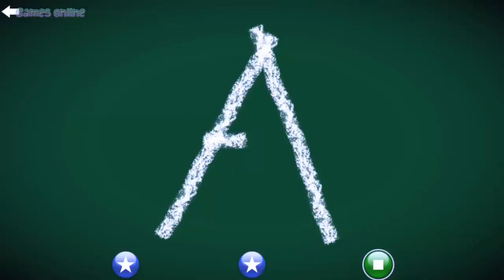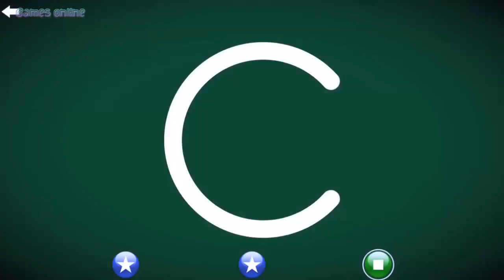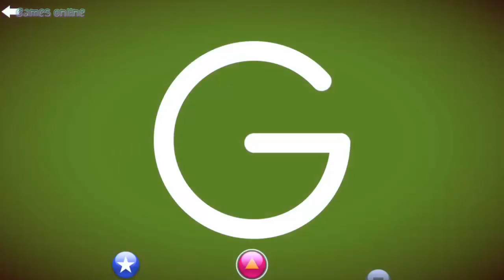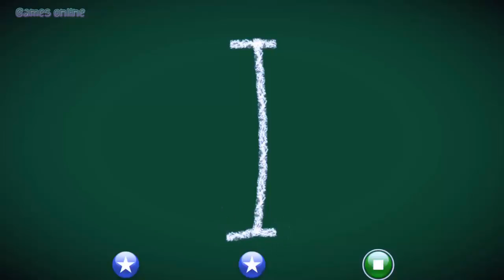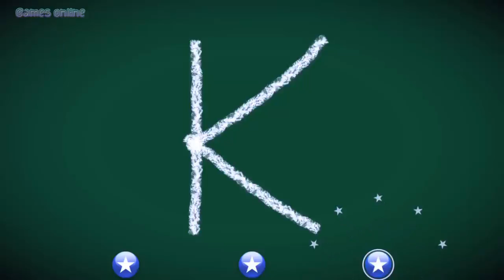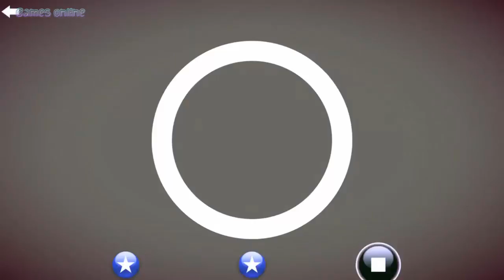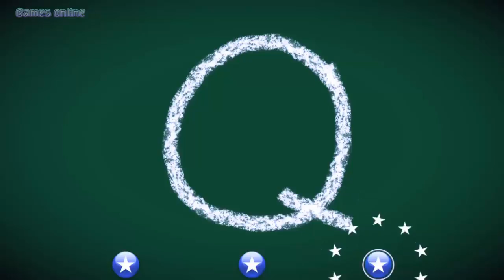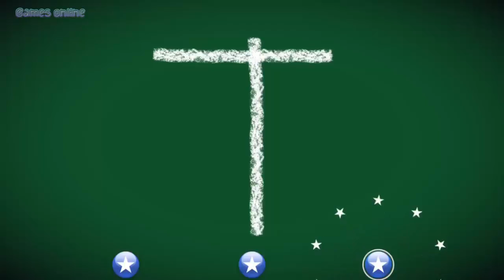LetterSchool Learn: to write Letter from A to Z - Education app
LetterSchool Learn to write Letter from A to Z - Education app for kids games

Play to learn how to write all letters of the alphabet abc - xyz and the numbers 1-10 with LetterSchool. Kids practise essential skills as they play four exciting games per letter or number.